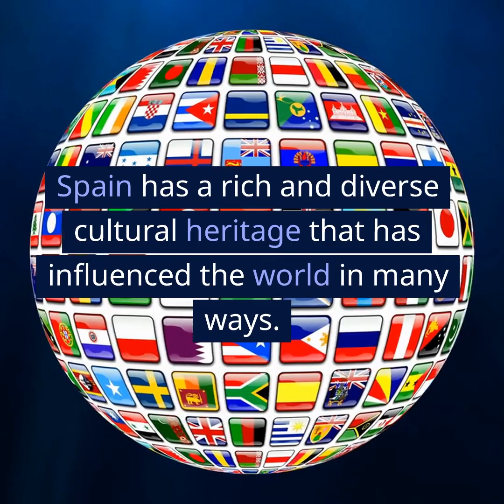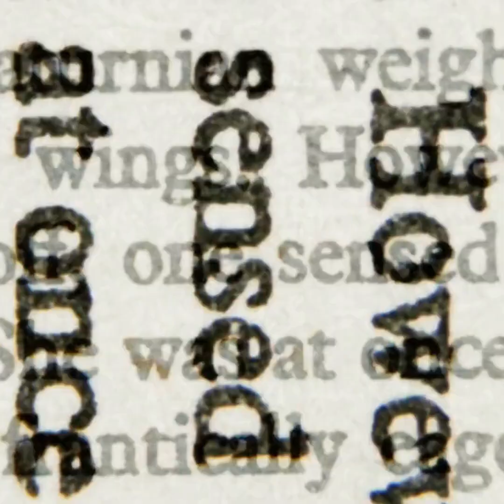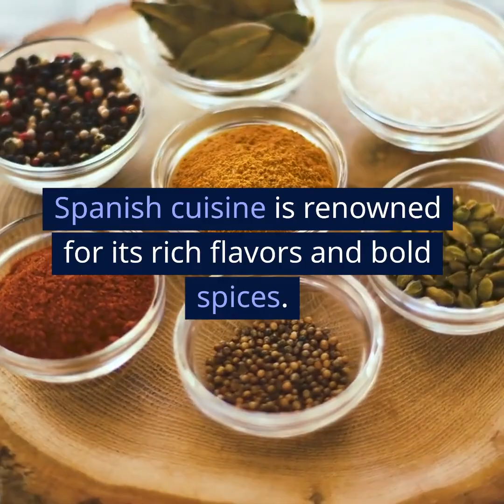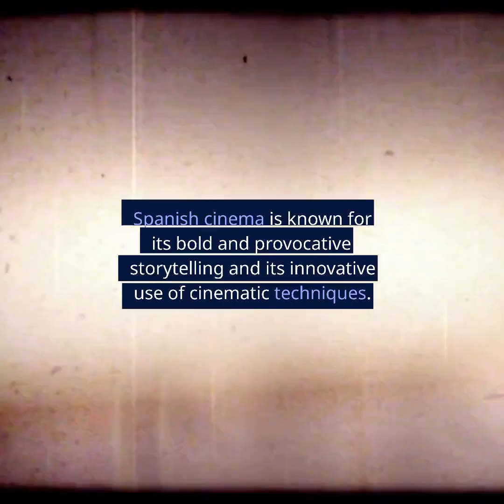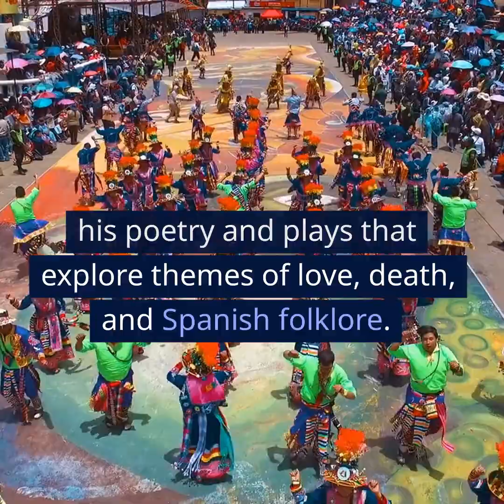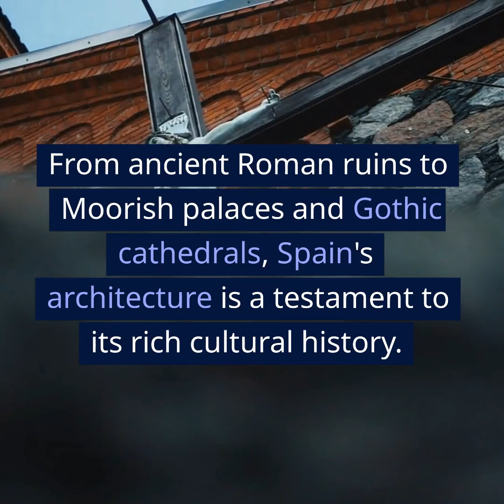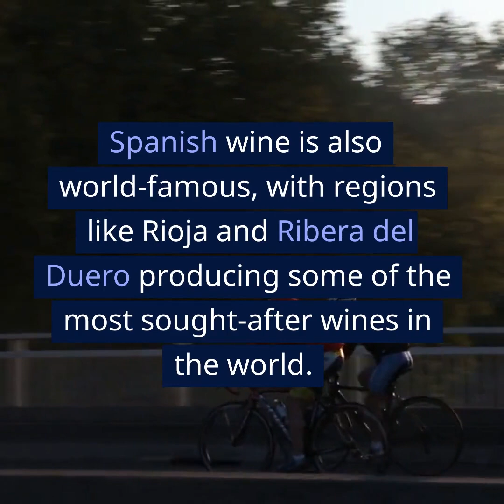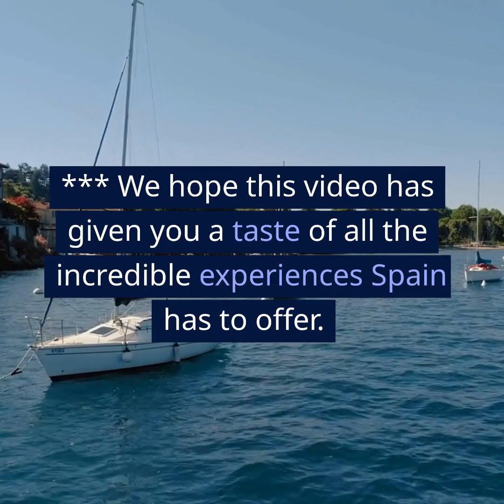Crash course on Spain - Spanish Culture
Crash course on Spain - Spanish Culture: An exploration of Spain's diverse cultural heritage, including its music, art, literature, and architecture.

Spain has a rich and diverse cultural heritage that has influenced the world in many ways. From its music and dance to its art and literature, Spain has created a unique cultural identity that has captured the imagination of people around the world. In this crash course, we will explore some of the highlights of Spanish culture.

Music and Dance:

Spain has a long and rich tradition of music and dance, with influences from both Europe and Africa. Flamenco, a style of music and dance that originated in the southern region of Andalusia, is one of the most famous examples of Spanish music and dance. Flamenco is characterized by its powerful, expressive rhythms and its use of the guitar, castanets, and hand clapping. Other popular styles of Spanish music include classical, opera, and pop music.

Art:

Spain has produced some of the most renowned artists in the world, including Pablo Picasso, Salvador Dalí, and Joan Miró. Spain's artistic heritage is reflected in its many museums and galleries, such as the Prado Museum in Madrid, which houses one of the world's finest collections of European art.

Literature:

Spain has a long and distinguished literary tradition that includes some of the world's most celebrated writers, such as Miguel de Cervantes, Federico García Lorca, and Pablo Neruda. Spanish literature spans many genres, from epic poetry to modern novels, and has had a profound influence on world literature.

Architecture:

Spain has a rich architectural heritage that includes both ancient and modern structures. The country is known for its historic landmarks, such as the Alhambra in Granada, a UNESCO World Heritage Site, and the Sagrada Familia in Barcelona, an unfinished masterpiece by Antoni Gaudí. Modern architects like Santiago Calatrava and Rafael Moneo have also made a significant impact on the world of architecture.

Cuisine:

Spanish cuisine is renowned for its rich flavors and bold spices. Some of the most famous Spanish dishes include paella, gazpacho, and tortilla española. Spanish cuisine is also known for its use of fresh seafood, cured meats, and cheeses.

Fashion:

Spain is home to some of the world's top fashion designers, including Cristóbal Balenciaga, Manolo Blahnik, and Adolfo Dominguez. Spanish fashion is characterized by its attention to detail and its use of high-quality materials.

Festivals:

Spain is known for its many festivals and celebrations, which reflect the country's rich cultural heritage. Some of the most famous festivals include La Tomatina, a tomato-throwing festival in Buñol, and Las Fallas, a celebration of the arrival of spring in Valencia.

Film:

Spain has a thriving film industry, with directors such as Pedro Almodóvar and Alejandro Amenábar achieving international success. Spanish cinema is known for its bold and provocative storytelling and its innovative use of cinematic techniques.

Sports:

Spain is a sports-loving nation, with a particular passion for football (soccer). The country is home to some of the world's top football teams, including FC Barcelona and Real Madrid. Spanish sportsmen and women have also excelled in other sports, such as basketball, tennis, and cycling.

Language:

Spanish is one of the world's most widely spoken languages, with more than 500 million people speaking it as their first or second language. Spanish has had a significant impact on the world's cultural heritage, with many words and phrases being adopted into other languages.

Religion:

Spain has a long and complex religious history, with Roman Catholicism playing a dominant role in the country's cultural heritage. Spain is home to some of the world's most famous religious sites, such as the Santiago de Compostela Cathedral, which is a Another significant aspect of Spanish culture is its literature. Spain has a long history of producing renowned literary figures such as Miguel de Cervantes, Federico Garcia Lorca, and Pablo Neruda. Cervantes is known for his famous novel "Don Quixote," which is considered one of the greatest works of fiction in world literature. Meanwhile, Lorca is known for his poetry and plays that explore themes of love, death, and Spanish folklore. Neruda, a Chilean poet, spent many years in Spain and was greatly influenced by Spanish culture, particularly its music and art.

*** We hope this video has given you a taste of all the incredible experiences Spain has to offer. If you're ready to start planning your own adventure to Spain, please ensure to use our booking.com referral to book your flights, hotels, car rentals, local attractions, and more.
Thank you!  Anhub Metaverse Team